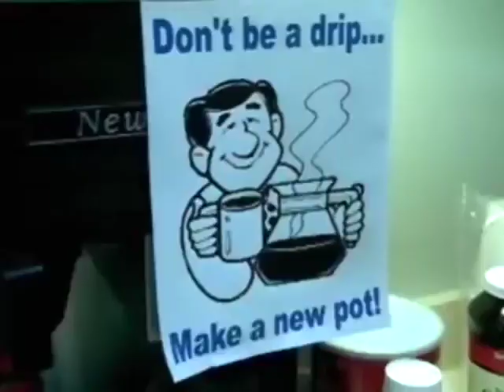Terry Tate Office Linebacker Original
Terry Tate: Office Linebacker was a series of short comedy television commercials created by Rawson Marshall Thurber, for Reebok, based on a short film pilot he created in 2000; Tate was first shown at Super Bowl XXXVII in 2003. The short films feature Lester Speight as "Terrible" Terry Tate, an American football linebacker who "gives out the pain" to those in the office who are not obeying office policies.
Originally, Reebok produced 6 episodes between August to December 2002 with another episode Terry Tate, Office Linebacker: Sensitivity Training being made on February 1, 2004. Even Reebok in the United Kingdom made an episode called Late Lunch on January 22, 2005. There are a total of 9 episodes. The advertising campaign was one of the most successful of those in the history of the Super Bowl halftime shows.
The catchphrases include "The pain train's comin'", "You kill the joe, you make some mo'", "You can't cut the cheese wherever you please!", "'Cause when it's game time, it's pain time!", "Don't bring that weak-ass stuff up in this humpy-bumpy" and "Woo-woo!" After tackling a worker, Terry usually leaves him with a "WOOH! Bitch!!!"
While the first episode of the series implies that hiring an office linebacker is a highly unorthodox practice (one described as "thinking outside the box"), future episodes depict office linebackers as a common occurrence.
Though successful in attracting viewers and attention, the ads' ability to increase recognition of the Reebok brand has been questioned, with only 55% of respondents on an on-line poll indicating they realized the ad was affiliated with the company. Despite being aired only once on national television, the short was downloaded more than seven million times from Reebok's website.